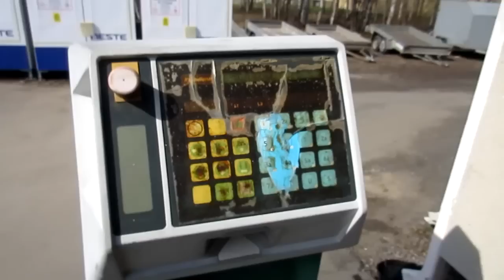Kleindienst Euro Combi Car Wash STILL ALIVE (inside view)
I was in the way to get my new tyres/rims and this old beauty was in the same area. Can't believe it's still alive! Top program with high pressure pre wash and wax.
German quality at its finest.